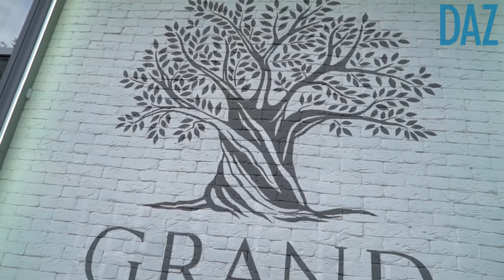Артём Марченко: «Grand Zina» - это мой дом, и вы у меня в гостях!»